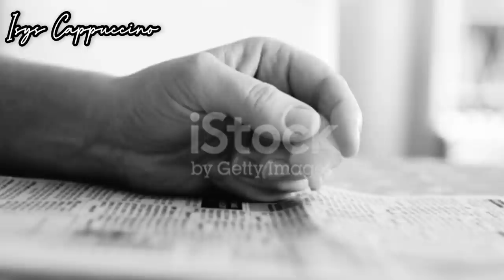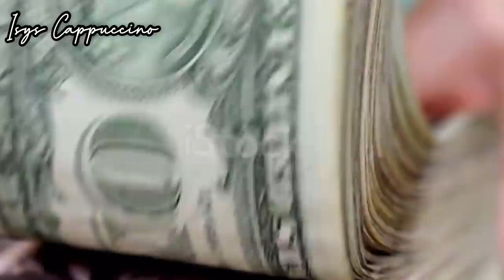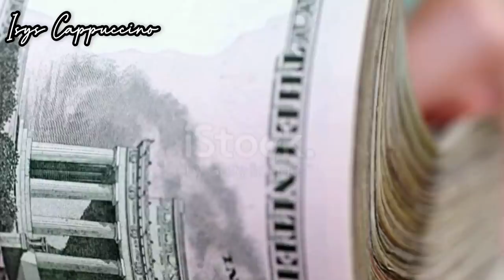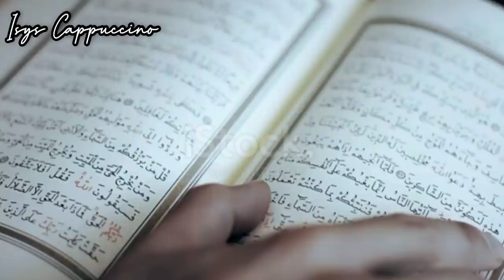Story Time Horreur : Mon Père Est Pire Que Le Diable Il M’a ?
⚠️ Holà moi c’est Isys Cappuccino je traduis des histoires paranormales et autres du monde arabe connue et reconnue pour être vraie avec des témoignages et sources anonymes 🤫 mais bien évidemment libre à tout à chacun et chacune d’y croire ou à contrario de ne pas y croire car l’essentiel reste l’histoire 📚

Excellent moment horreur 😱 à vous 💋.

✨Copyright✨
🔺Vidéo écrite et dirigée par Isys Cappuccino
🔺Vidéo produite et montée par Isys Cappuccino
🔺Générique par Isys Cappuccino

✨MONTAGE & ÉQUIPEMENT
🔺VivaVideo IMovie InShotpro sur IPAd Pro
🔺Caméra : SonyZV1 et IPhone 12 Pro Max